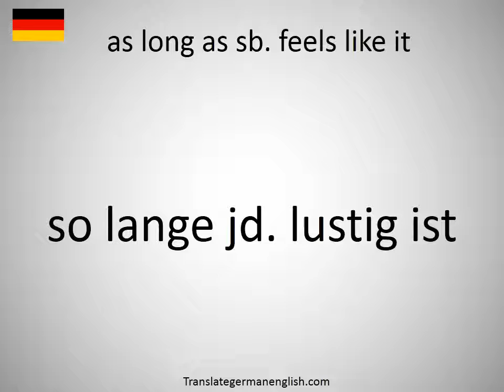How to say as long as sb. feels like it in German?